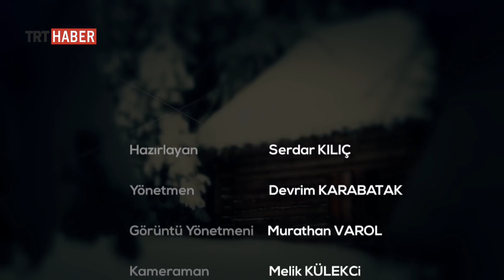Doğadaki İnsan 120. Bölüm - Serdar Kılıç